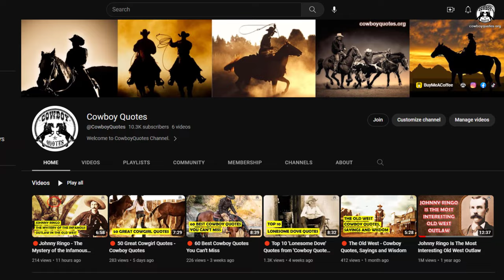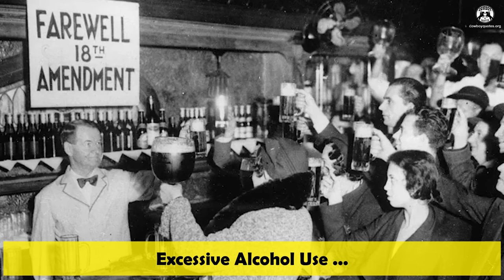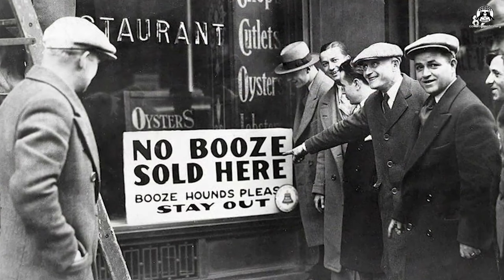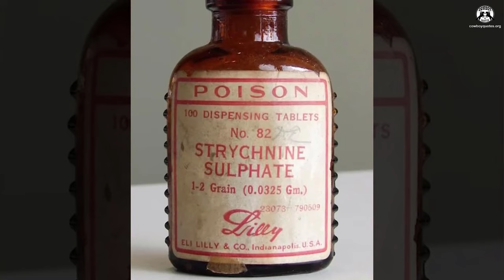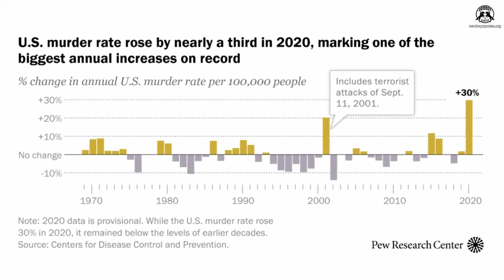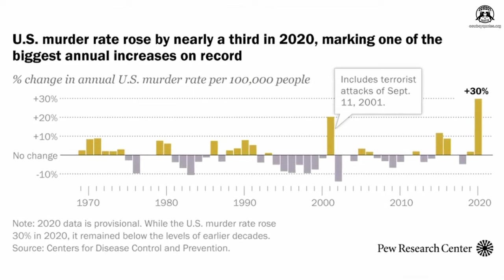🔴 Why You Wouldn't Survive Life In The Old West? - Cowboy Quotes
Why You Wouldn't Survive Life In The Old West? (American Old West Facts)